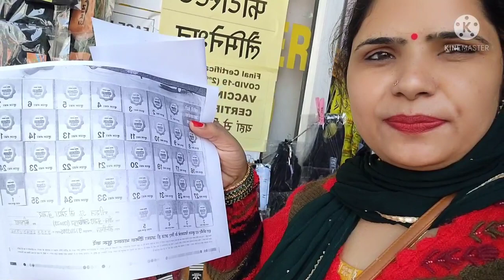birthdaycelebrations खुशखबरी मिली है आज 💁बहुत दिनों से इंतजार था इस पल का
आखिरकार वो दिन आ ही गया जिसका था इंंतजार धूमधाम से मनाया बेटे का Birthday
Birthday party celebration mare beta ka
jeet junction vlog
rinku sihag new vlog